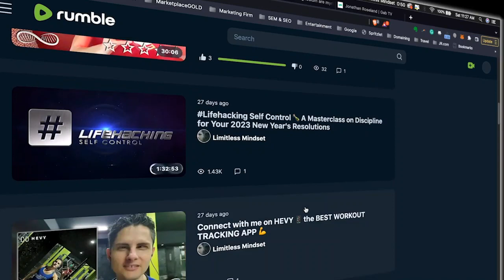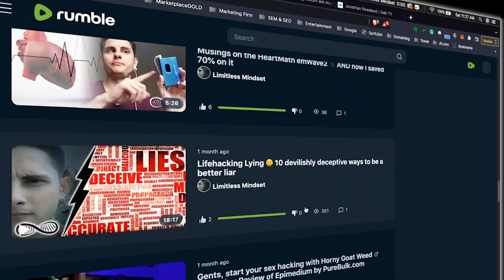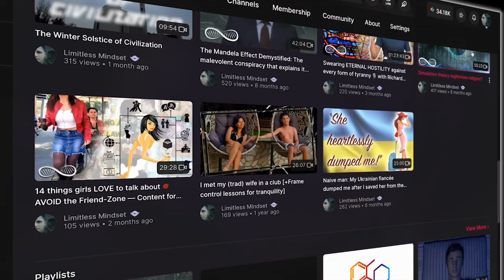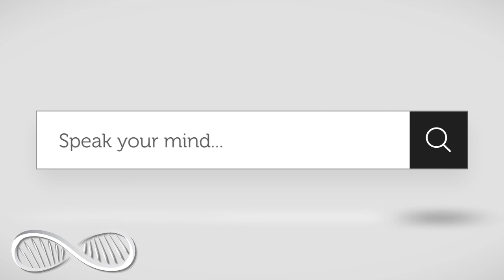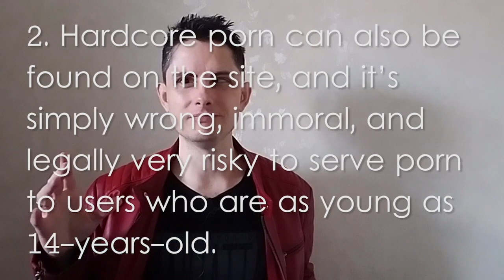The pro-free-speech case AGAINST porn ⭐️⭐️⭐️⭐️ Book Review of "The Porn Myth"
Last week I became the most hated man on the pro-free-speech social network Minds.com because of a video I posted making the case for banning porn on the social network.
I’m against poisonous, toxic things be they radiation, heavy metals in “health" supplements, shampoo-rife with endocrine disruptors, or porn. And apparently, a lot of libertarian kind of people are very resistant to the idea that porn is anything less than sacrosanct. So I’ll make the scientific and philosophical case here that it’s absolutely toxic and not speech by any coherent reasoning…

Confused?